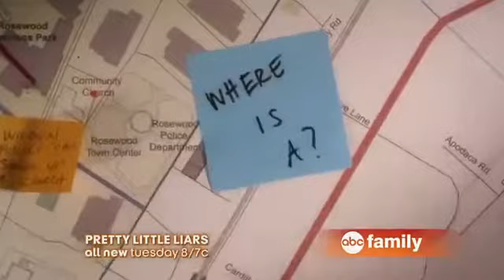Pretty Little Liars 4x07 Promo 1 Crash and Burn, Girl! HD